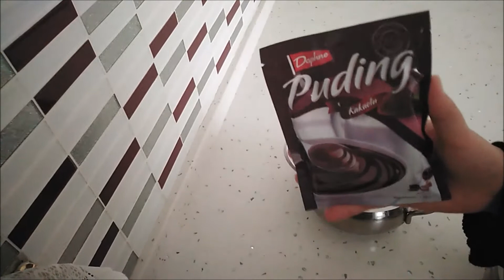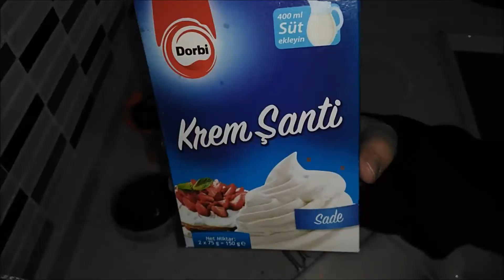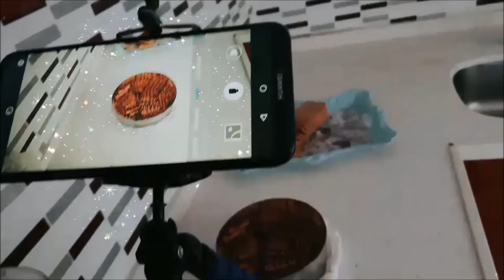Bisküvi Pastası(Çemberde)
Ekstra Olarak Paylaşırsanızda Sevinirim şimdiden Teşekkürler

Mutfağımda ve hayatımda neler oluyor daha yakından takip etmek için;

Çemberde Bisküvi Pastası
2,5 Paket Büskivi
Süt
2 Paket Puding
1 Paket Krem Şanti